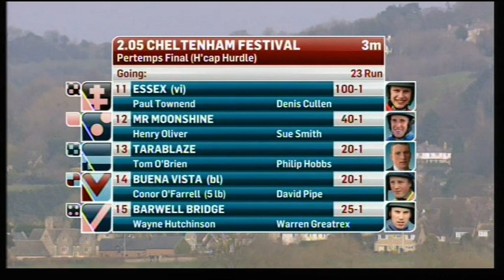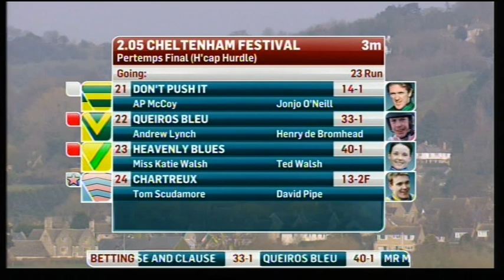2011 Pertemps Final Handicap Hurdle - Cheltenham Festival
Thursday 17 March 2011 - 1st Buena Vista, 2nd Son Amix, 3rd Sivota, 4th Knockara Beau